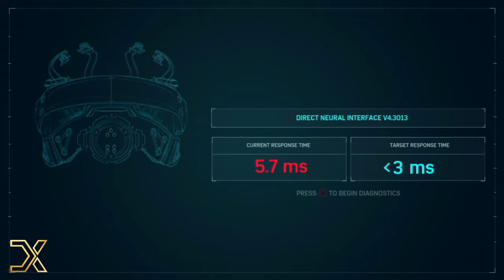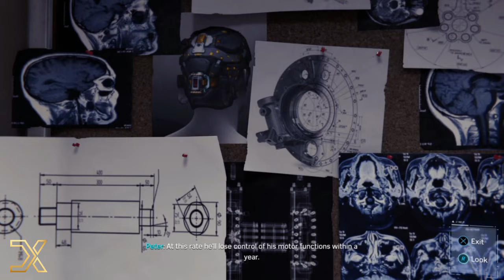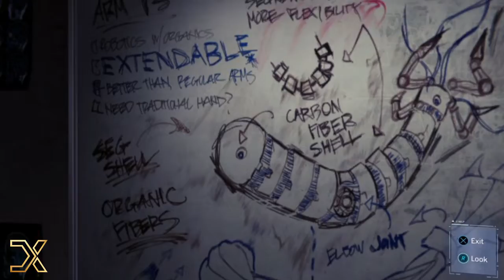Spectacular Marvel's Spider Man PS4 - Walkthrough - PART 24 (Strong Connections)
Marvel's Spider-Man was released for the PlayStation 4 on September 7, 2018. The game received praise for its narrative, characterization, combat, and web-swinging traversal mechanics, although some criticized its open-world design for lacking innovation. A number of reviewers called it one of the best superhero games ever made, with some comparing it favorably to the Batman: Arkham series. It won several year-end accolades from a variety of gaming publications, critics, and game award ceremonies. Marvel's Spider-Man became one of the fastest-selling games of the year, one of the best-selling PlayStation 4 games of all time, and the fastest-selling superhero game in the United States. A three-part downloadable content (DLC), Marvel's Spider-Man: The City That Never Sleeps, was released monthly from October to December 2018. A Game of the Year edition was released in August 2019, including the DLC. A spin-off, Marvel's Spider-Man: Miles Morales, was released in November 2020 for the PlayStation 4 and PlayStation 5, alongside a remastered version of Marvel's Spider-Man for the PlayStation 5. A Microsoft Windows port of the remaster is dated for August 2022. A sequel, Marvel's Spider-Man 2, is scheduled to be released in 2023 for PlayStation 5.